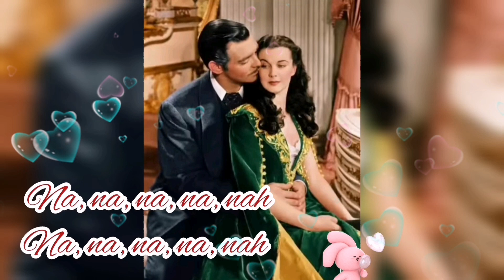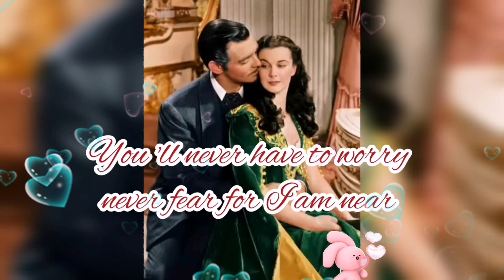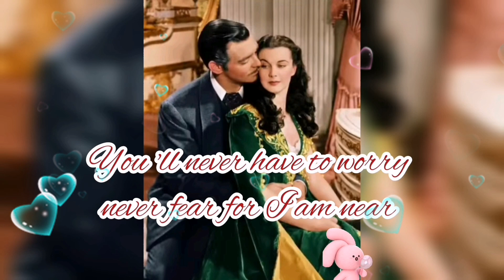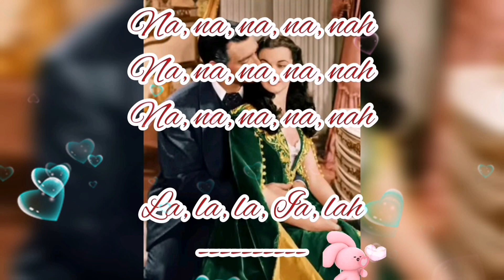You're my everything ～Santa Esmeralda